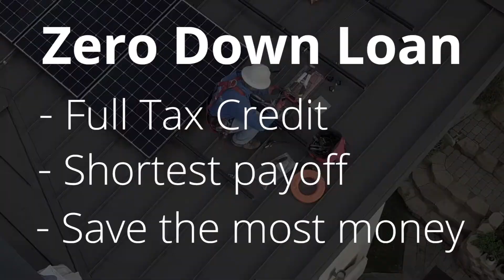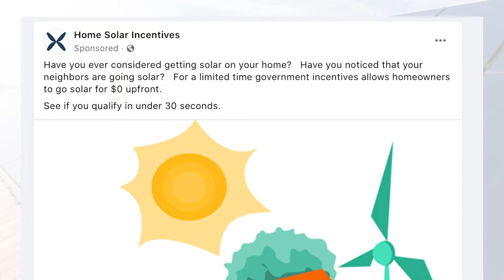Going Solar Simplified - Cash, Financing, Leases and PPA's explained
Wondering about how you're going to pay for your solar? In this video, Stellar Solar CEO Kent Harle goes over the different ways you can pay for your solar including cash, financing, leases and PPA's - and benefits and downsides of each.

As San Diego's oldest solar installer, we have helped over 10,000 homeowners in Southern California go solar. As a result, our sales team has keen knowledge of the best ways to pay for solar for every type of homeowner, and in this video, Kent gives you the straight talk about what we've learned over the years.